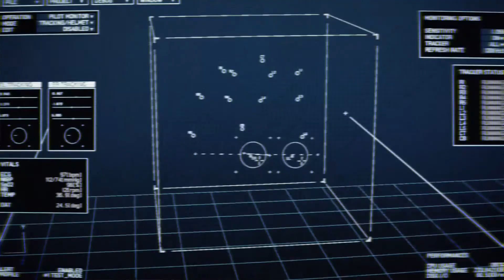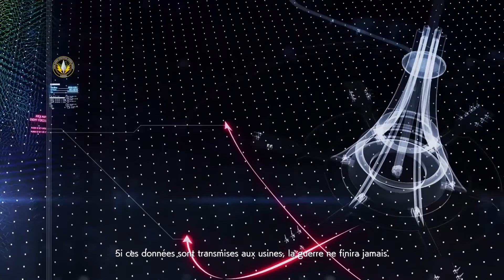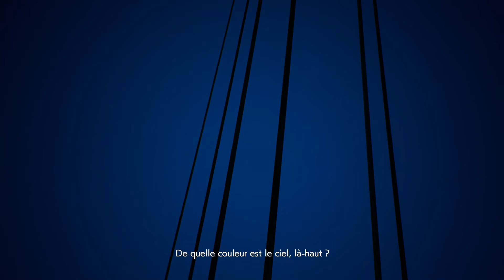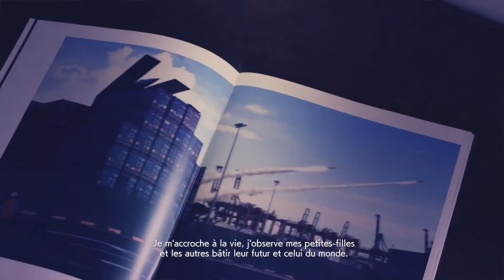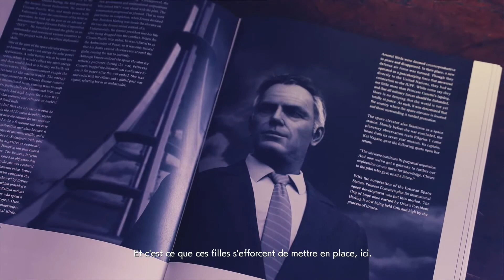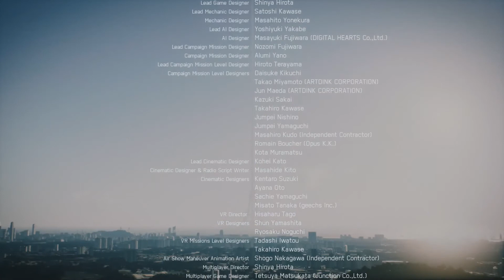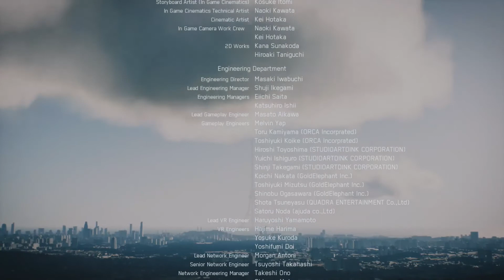Mission 20 : Dark Blue - Ace Combat 7 #19 One X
0:00 Cinématique / Briefing
7:01 Mission 20 - Dark Blue
32:07 Avis sur le jeu